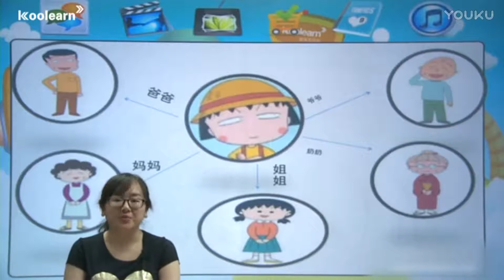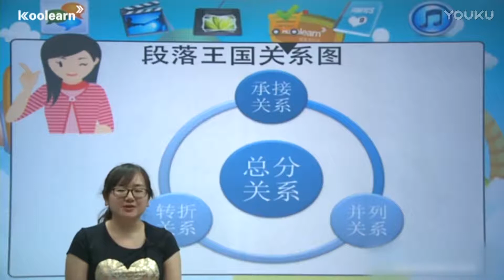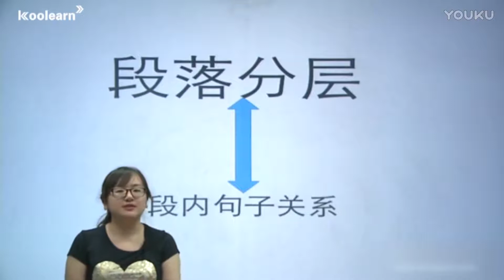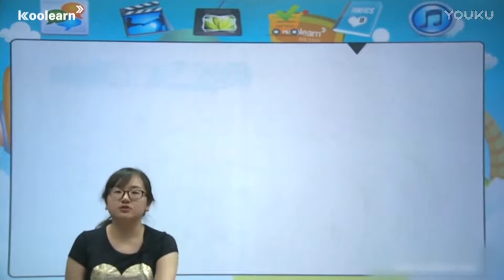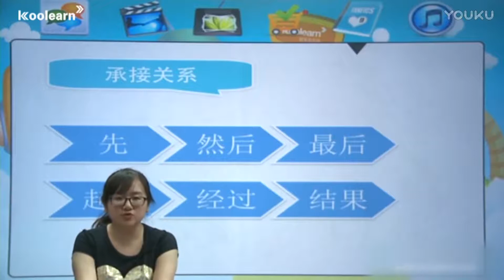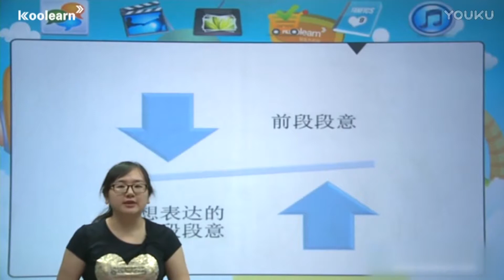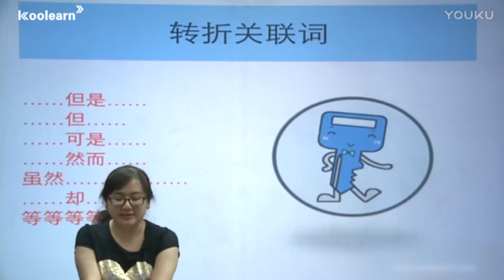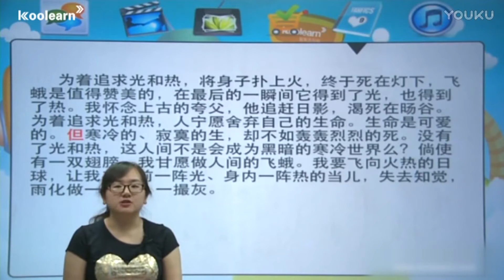03段落分层方法多段落分层方法1